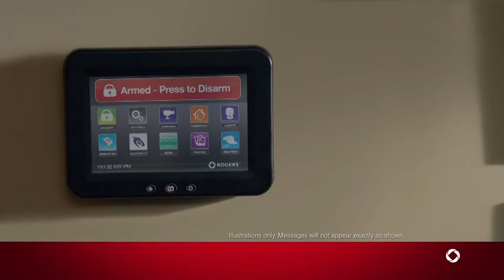Rogers What If 60 VadimPerelman AppleTV 1280x720p24 16x9